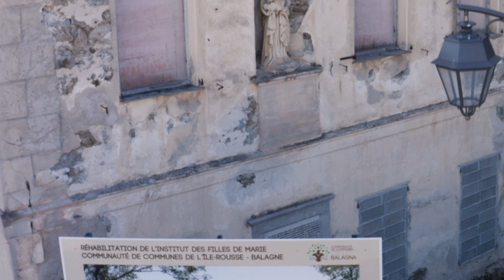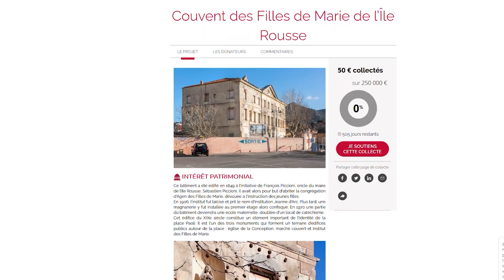L' institut des Filles de Marie : le projet de restauration et de valorisation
Lionel Mortini, le Président de la Communauté de Communes de l'Ile-Rousse - Balagne nous présente le projet de restauration mais aussi le projet de valorisation du couvent.